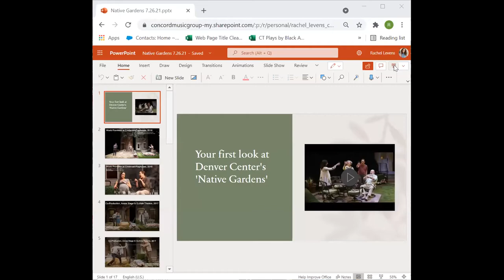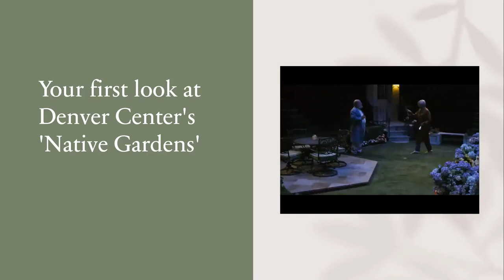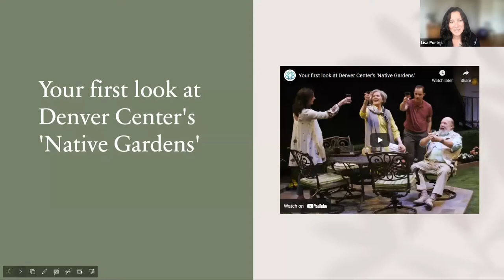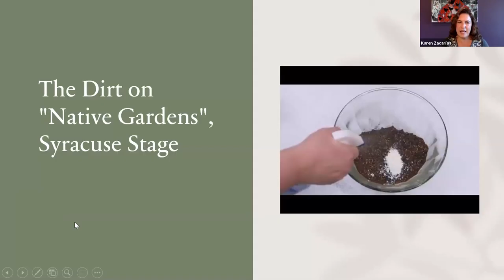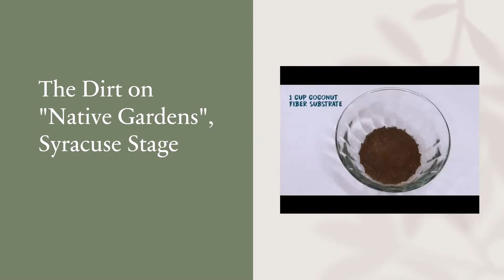Concord Theatricals Read More Plays Club: Native Gardens by Karen Zacarías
Concord Theatricals has proudly launched the Read More Plays Club, focused on recognizing the plays we represent as important works of literature. The Read More Plays Club is intended to unite theatre lovers and create a digital space dedicated to celebrating great artists, good conversation, and plays on the page.

Each month’s club features a fantastic Concord Theatricals’ title and artists connected to the work in an hour-long candid discussion around the creation and history of the play. Readers have a chance to engage with the artist and learn more about their motivations, their creative process, and the work itself.

This session, recorded July 27, 2021, features a conversation between director Lisa Portes and playwright Karen Zacarías about Karen's play Native Gardens.

For more information about The Read More Plays Club,